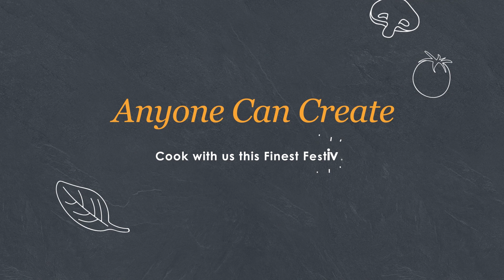Gourmet Made Simple Private Kitchen Dinner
When there’s great food and awesome people, there’s nothing to fuss about.. ever!

We are very privileged to have hosted and be part of the collaboration with FairPrice Finest and Chef Shen Tan – Owner of Ownself Make Chef last Thursday evening. A personalized Modern Singaporean (Mod-Sin) demonstration on Beef Straganoff Laksa with Pasta and Kaya Gula Melaka Tiramisu made it an unforgettable night with fun conversations and people.

Keep your eyes peeled at this space and @NTUC FairPrice for more upcoming exciting stuff for FairPrice Finest Festival this 23 August 2018!